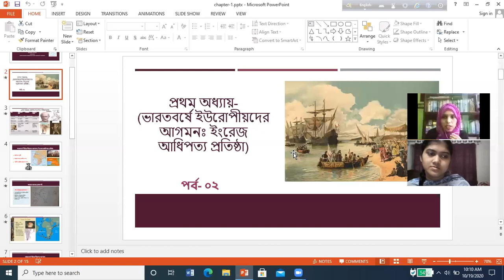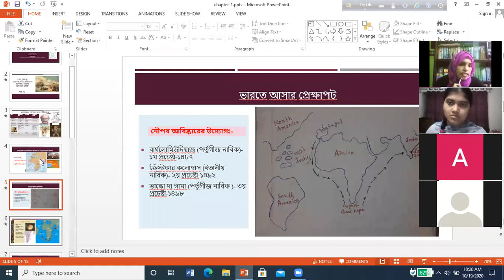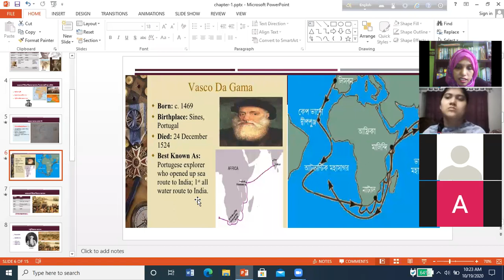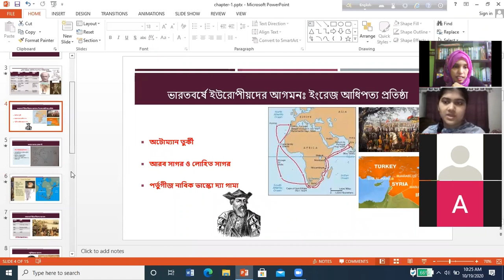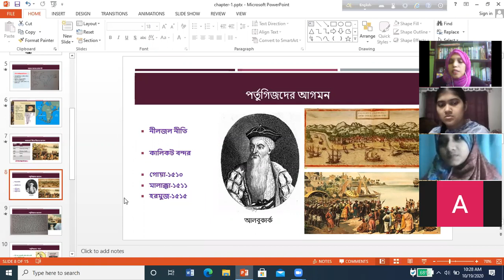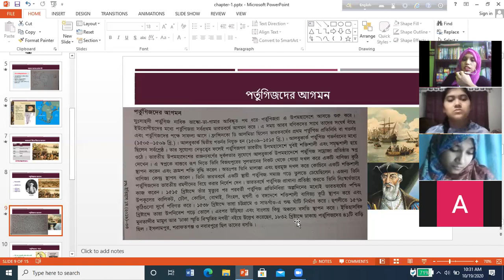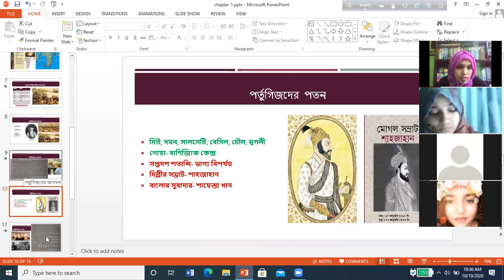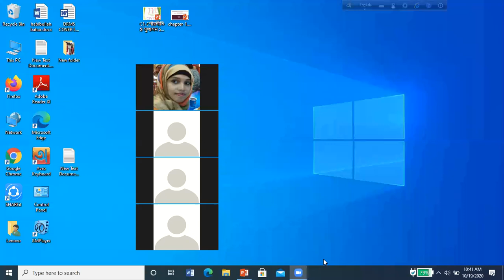Class-11, Sub- History, Paper-1, Chapter-1(Part-1) Lecture no-02, Farzana Hoque